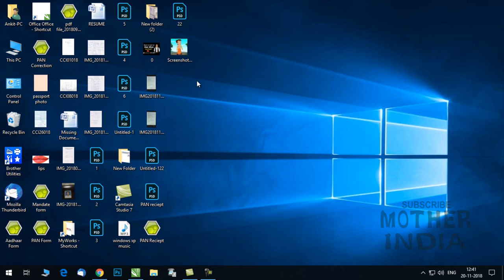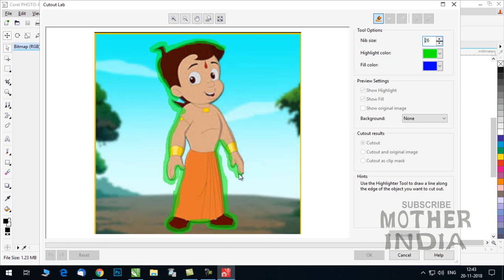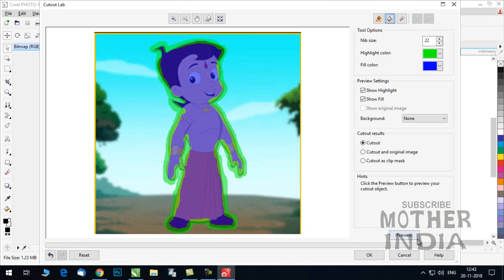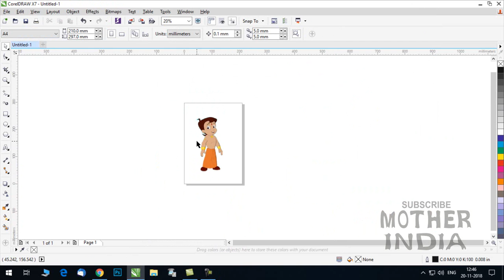How to cut an image in corel draw || Mother India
This channel has content of  videos for Entertainment & Knowledge